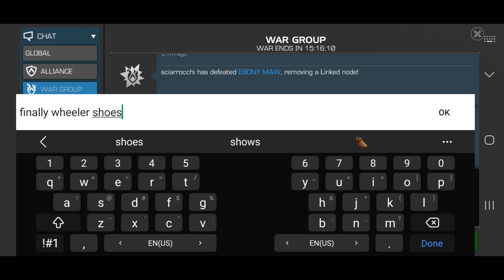4L0ki vs Palo S42W11 - R2 Korg Boss! Will the revolution win?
Attackers
Prof X, OmegaS, Valk

Nodes
2-Wags, Fury-11, 19-Wong, 43-Attuma, 52-Korg